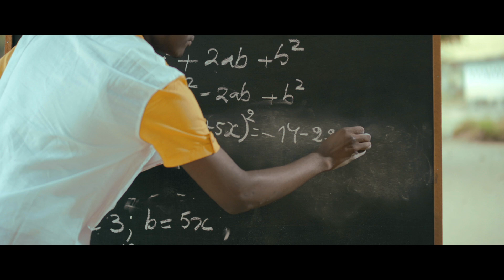Spot Pub_Orange EXETAT 2022_Director's Cut